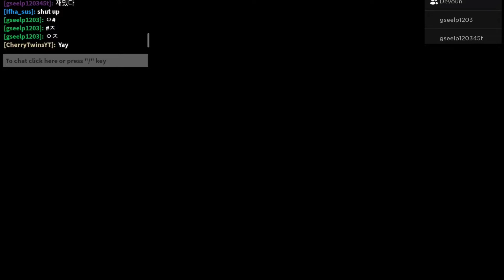LAURA GAMEPLAY!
Fun fact: As lemurs disperse seeds, they are known as the ‘creators of forests’.